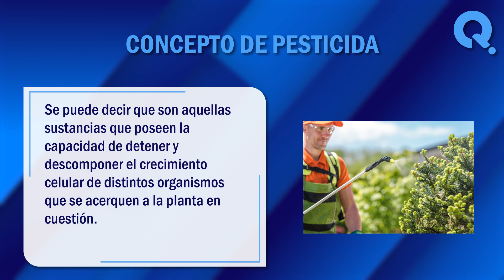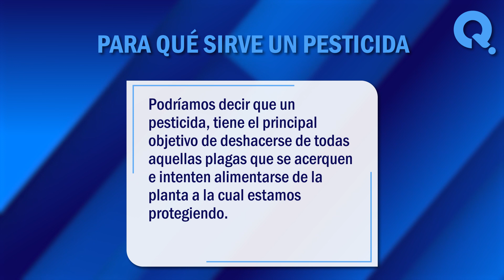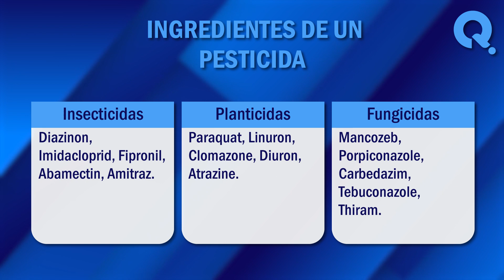🙏 ¿Qué es un pesticida? - Conoce todo sobre los plaguicidas 🙏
¿Qué es un pesticida? Dentro del mundo de la agricultura existen una enorme cantidad de factores que determinan la salud de la planta. En este vídeo, exploraremos juntos algunos de los significados más comunes de este termino. ¡No te lo pierdas!